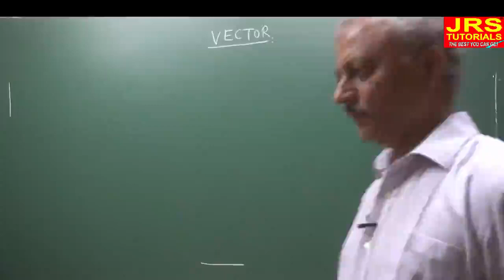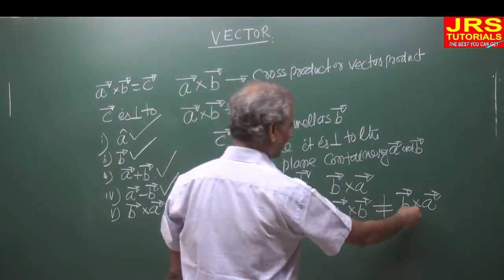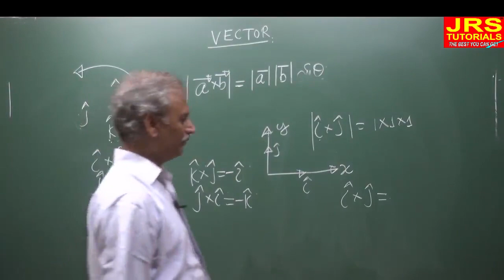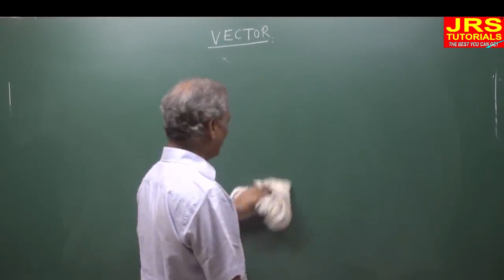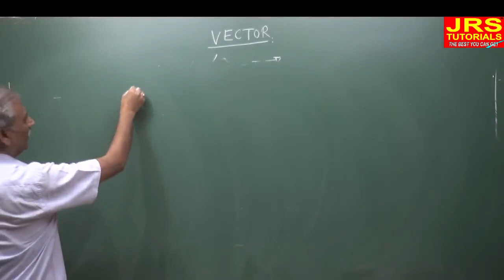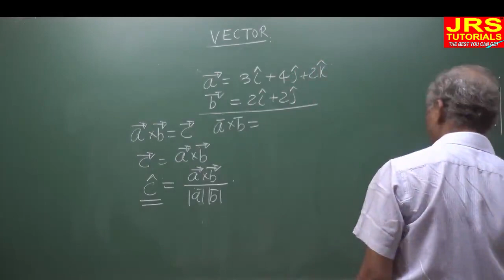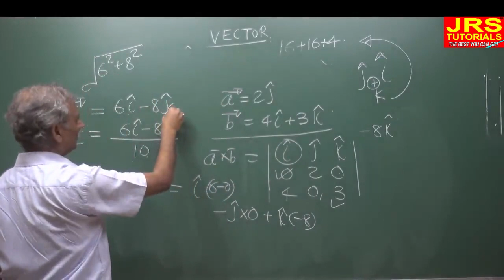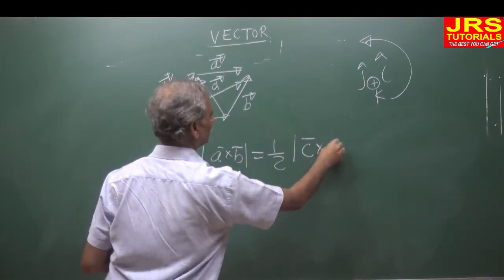VECTOR-Lecture-11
VECTOR-Lecture-11-by Jha Sir